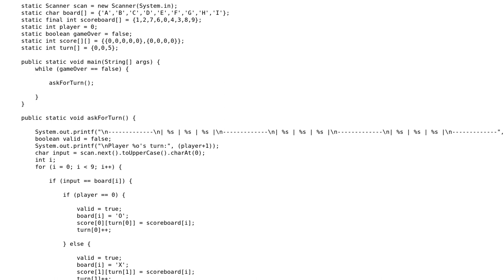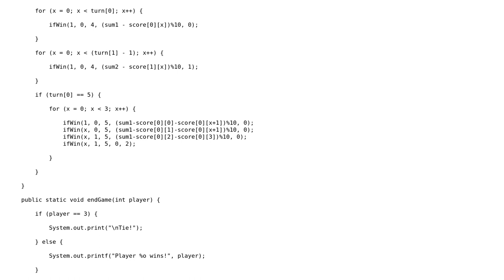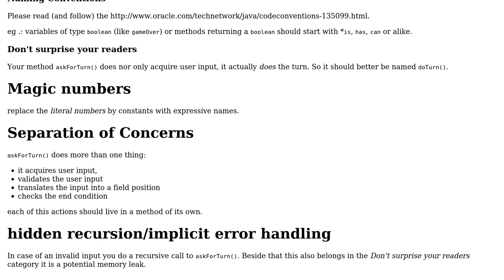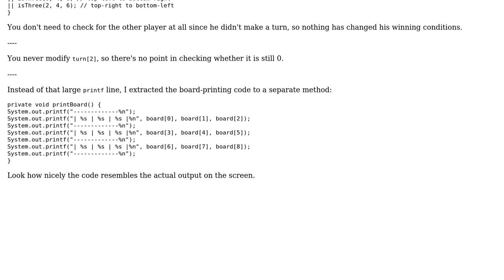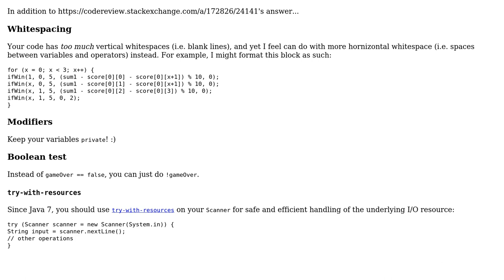Code Review: Novice Tic Tac Toe in Java (3 Solutions!!)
Code Review: Novice Tic Tac Toe in Java

With thanks & praise to God, and with thanks to the many people who have made this project possible! | Content (except music & images) licensed under CC BY-SA | Music | Images & others | With thanks to user Verdanttreehand user Timothy Truckle user Roland Illig user Jamal user h.j.k. and the Stack Exchange Network Trademarks are property of their respective owners. You are responsible for your own actions.